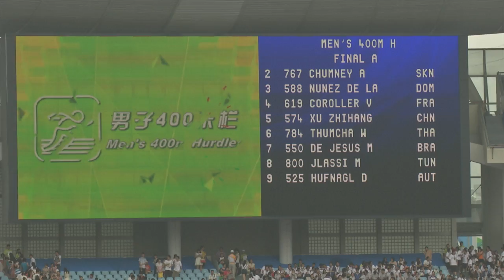Youth Olympic Team Austria - LA 400m Hürden A-Finale - YOG Nanjing 2014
Dominik Hufnagl konnte sich über Platz 7 im 400m-Hürden-Endlauf im ersten Moment noch nicht freuen. "Es war nicht mein Tag, ich hab nie den Rhythmus gefunden. Ich wollte unbedingt Bestleistung laufen."